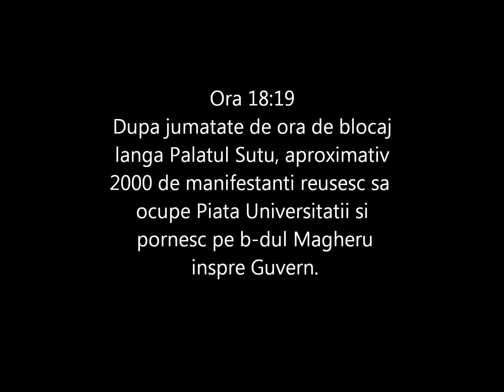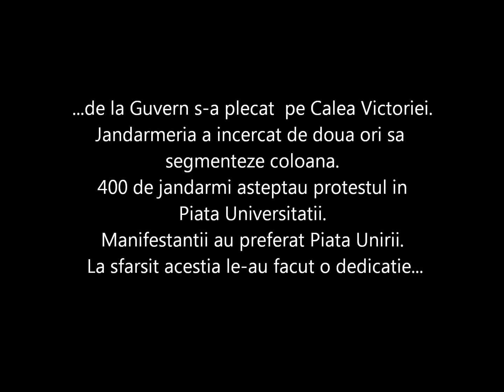Protest împotriva exploatării de la Roșia Montană - 27 octombrie 2013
A 9-a duminică de protest in București.
Uniți salvăm Roșia Montană!